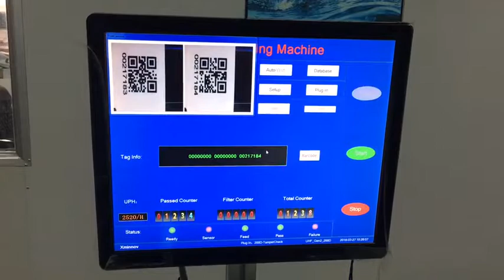Electronic Meter RFID Tag Security Encoding Machine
RFID Tag NFC tag security encoding data program from encoding machine inspection machine quality control machine under camera AI algorithm & RFID contactless technology